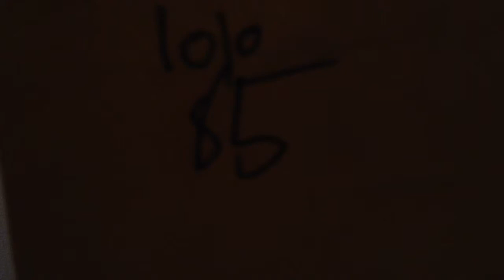MLB 15 The Show- Batting Practice- With Fishtex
Challenging Tate?